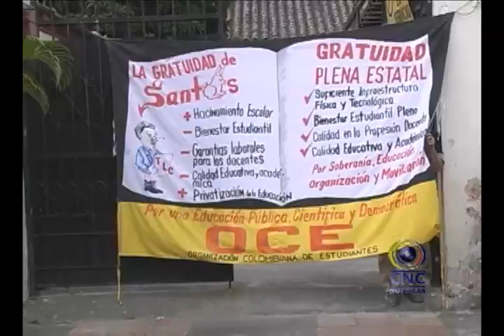CNC BUGAVISION NOTICIAS 01 agosto 2013